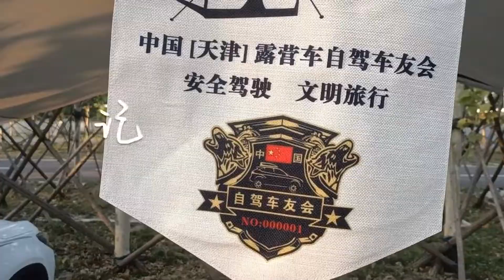一物多用：飞宇蝎子Mini稳定器！让拍摄变得更简单@飞宇稳定器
2021年🌻 行摄中国、环华旅行🚕
SUV露营车无损改装😊
分享自驾旅行生活、露营设备
跟着老杜去旅行  官方频道